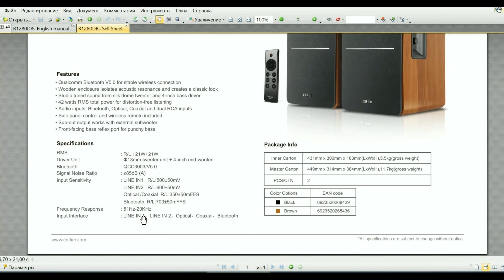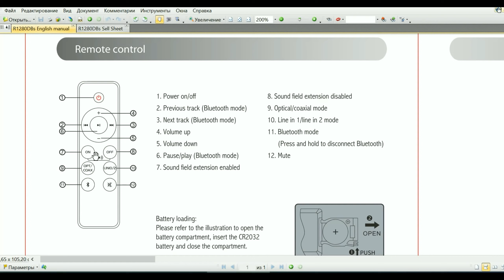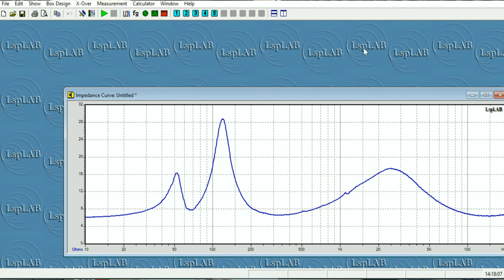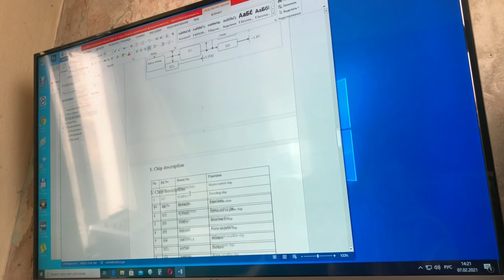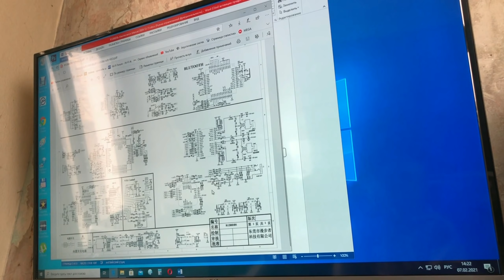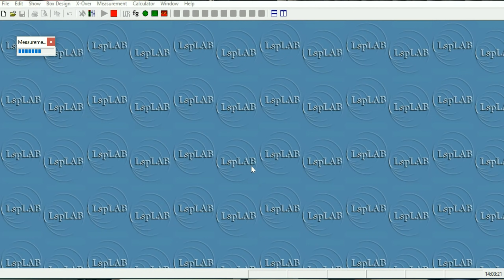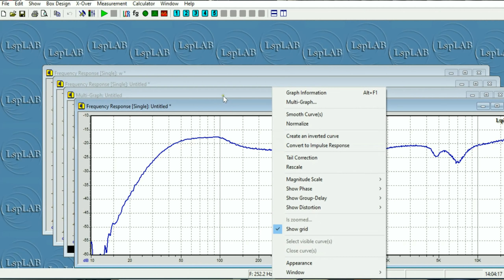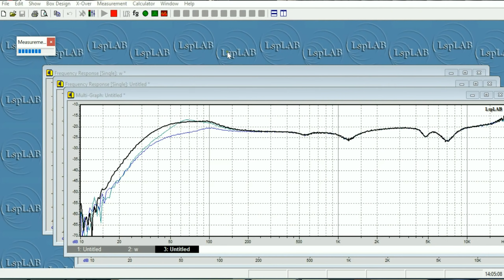Edifier R1280DBs. Конструкция и особенности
Следующий клон недорогой модели колонок линейки 1280 - это Edifier R1280DBs. Она раздобрела на цифровые интерфейсы, импульсный блок питания, Bluetooth V5.0   и выход на сабвуфер. Наверняка придется ко двору любителям настольных колонок с множеством подключений.
0:18:51 Jazz In Paris -Media Right Productions
0:19:25 Moonlight_Haze -Bird Creek
0:20:00 Smoke Silent -Partner
0:20:38 Two Step -Huma-Huma
0:21:19 Triangles -Silent Partner
0:22:01 The Fiery Furnace -Ethan Meixsell
0:22:49 Angel of Mercy -Ethan Meixsell